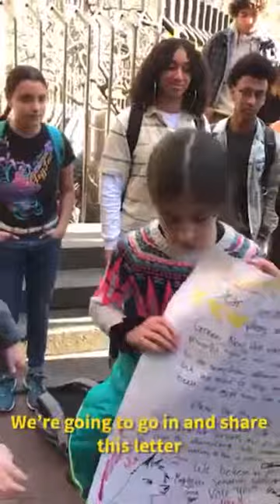A quick reminder that too many elected to public office are far too removed from the community’s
A quick reminder that too many elected to public office are far too removed from the community’s interests (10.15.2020)